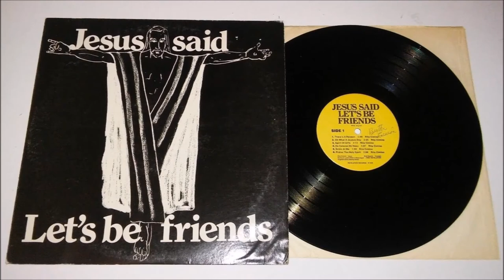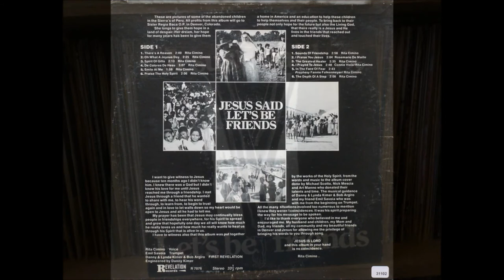Rita Cimino, 1976 LP: Jesus Said Let's Be Friends - In the Face of Fear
Rita Cimino
LP: Jesus Said Let's Be Friends
Label: Revelation Records ‎– R 7076
Released: 1976
Genre: Rock, Folk, World, & Country
Style: Folk Rock, Folk, Psychedelic Rock

Rita Cimino: Lead Vocals
Emil Savoia: Trumpet
Accompanied By First Revelation:
Danny Kimer: Guitar
Lynda Kimer: Keyboards
Bob Argiro: Drums

Written By – Rita Cimino
Engineered by Danny Kimer

Tracklist
A1 There's A Reason
A2 Oh What A Joyous Day
A3 Spirit Of Gifts
A4 De Colores De Hesu
A5 Smile At Me
B1 Sounds Of Friendship
B2 I Praise You Jesus
B3 The Greatest Healer
B4 I Prayed To Jesus
B5 In The Face Of Her Fear
B6 The Depth Of A Step

The biggest draw for this obscure homemade folk lp would no doubt be the presence of Danny and Lynda Kimer of the group First Revelation. In fact it’s on the same custom label as the Danny & Lynda/First Revelation albums. Danny’s electric guitar does get a decent heavy fuzz growl on ‘Sounds Of Friendship’. Most of Rita’s album, however, consists of slow acoustic or light electric songs, some of which suggest First Revelation’s ballads (especially when Lynda’s synths are present). Several songs feature a trumpet in the background which accentuates the album’s Spanish flavor. Nice acoustic guitar work from Danny. First Revelation’s drummer Bob Argiro is in here as well. Eleven of the twelve songs were written or co-written by Rita. Primitive cover drawing of Jesus with arms outstretched adds to the local appeal. Profits from the album went to a ministry to provide homes for abandoned Peruvian children. (The Archivist by Ken Scott, 4th Edition)